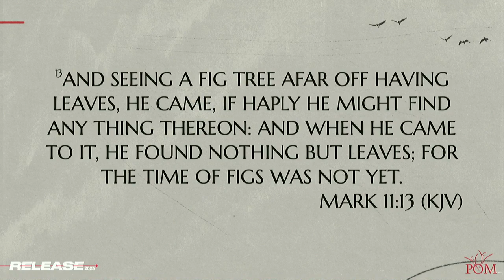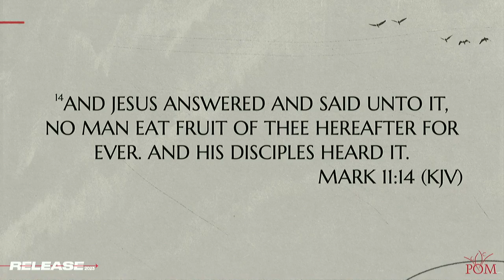WE: Have Faith 3.12.23